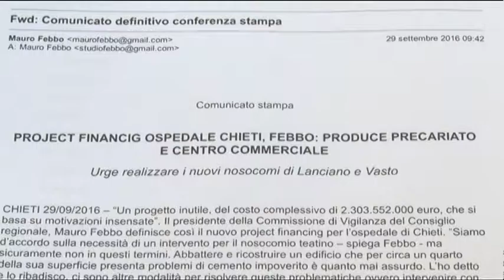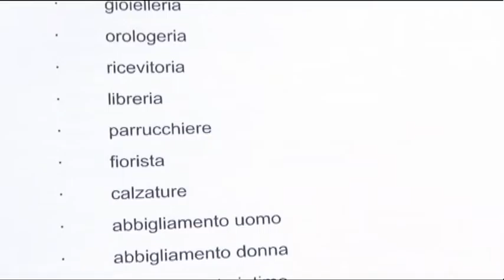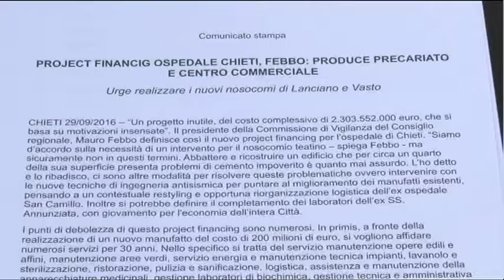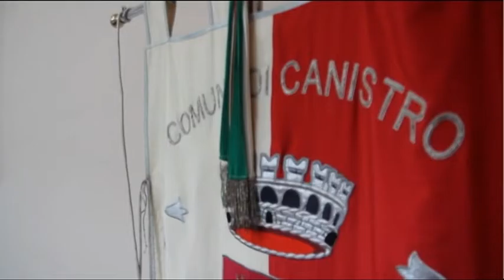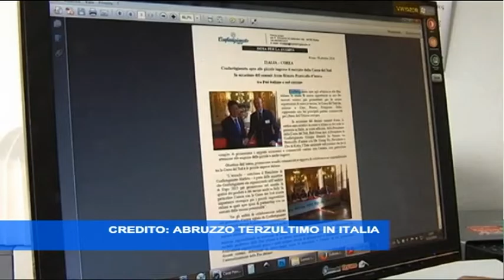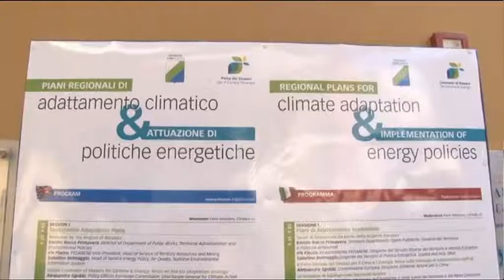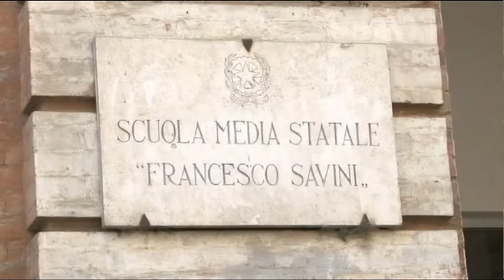TgSei Edizione delle 14 Giovedi 29 settembre 2016